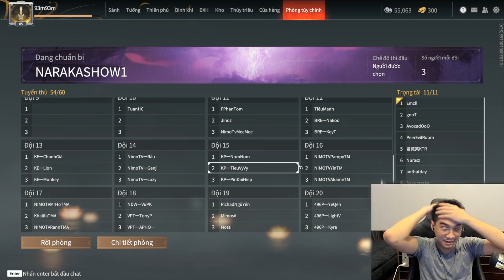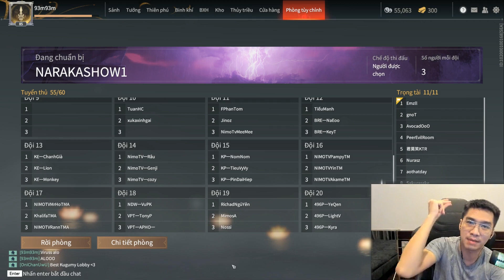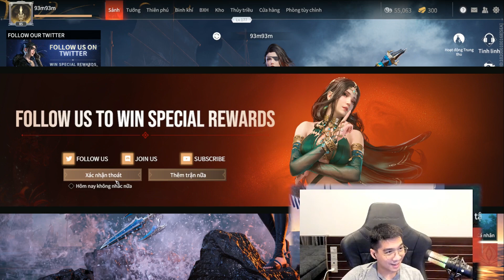Showmatch Siêu Vui - Quả Kèo Với Giáo Chủ | Naraka: Bladepoint | PewPew